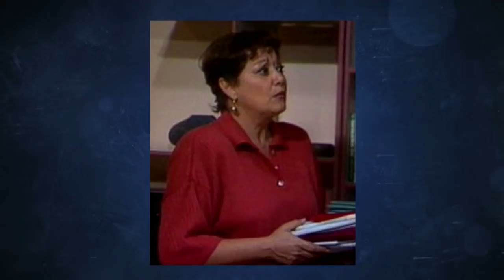MULHERES DE AREIA | ANTES E DEPOIS | COMO ESTÃO OS ATORES HOJE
A novela Mulheres de Areia foi exibida pela Rede Globo no horário das 18h, no ano de 1993. Glória Pires e Guilherme Fontes faziam os papéis principais. Veja neste vídeo, com detalhes, como estão hoje em dia os atores da novela e quais já faleceram.

Siga o @diretaotv